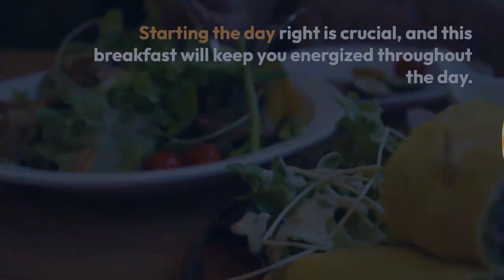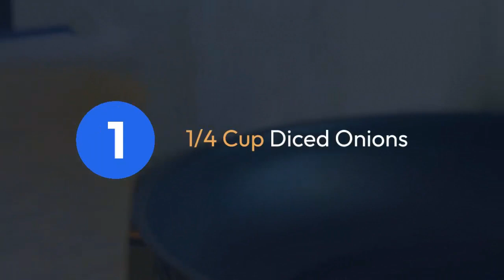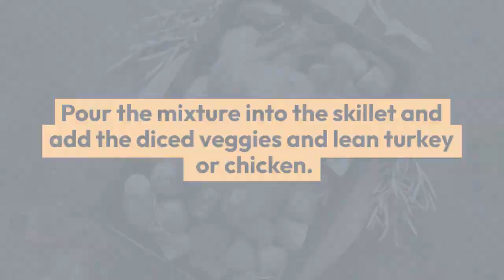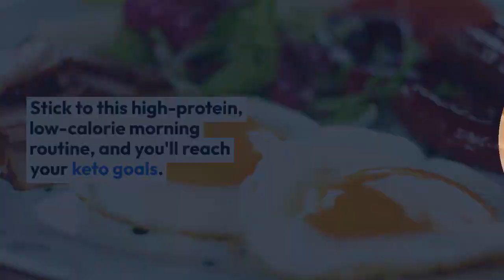Keto Breakfast Bonanza High Protein, Low Calorie Morning Recipes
Nutritious News
Dive into a keto breakfast bonanza with our latest video! We've curated a delightful selection of high-protein, low-calorie morning recipes that will revolutionize your keto diet. From savory omelettes to sweet, guilt-free treats, these breakfast ideas are a tasty way to stay on track with your health goals.

keto diet,
keto diet plan for weight loss
keto recipes
keto chicken recipe
keto breakfast
keto dessert recipes
keto bread recipe
keto recipes for weight loss